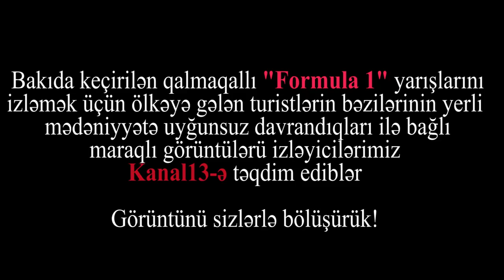Bakıda çılpaq turistlərın Formula 1 keyfi (ABUNƏ olun ki, video yayımlananda izləyə biləsiz)